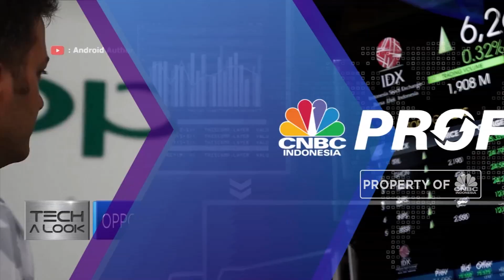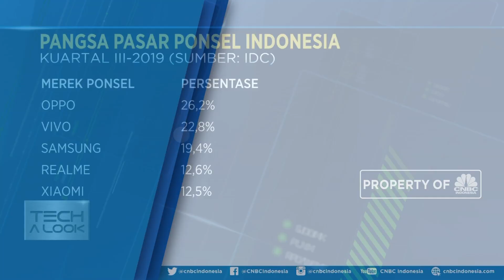Samsung dan Xiaomi Terbenam, Ini Dia Merek Ponsel yang Rajai Tanah Air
Oppo dan Vivo jadi dua merek yang menguasai pasar ponsel tanah air. Keduanya mengalahkan dominasi Samsung dan Xiaomi. Hal ini berdasarkan data yang dihimpun International Data Corporation (IDC) pada kuartal tiga tahun ini.

Simak informasi selengkapnya dalam program Profit di CNBC Indonesia (Jumat, 15/11/2019) berikut ini.